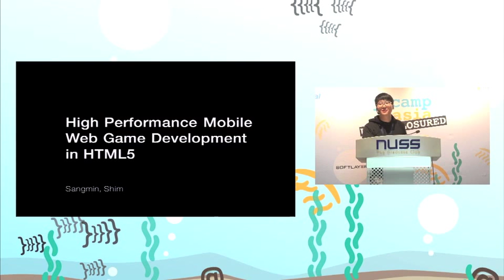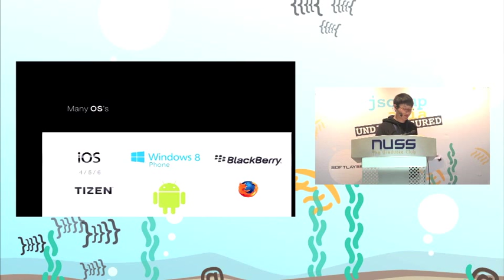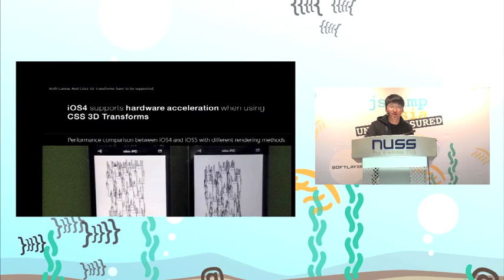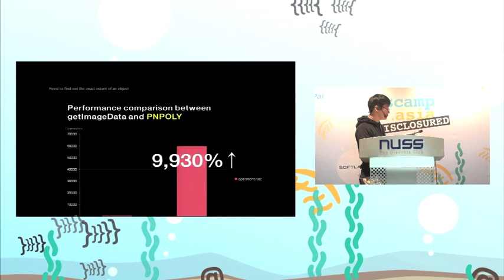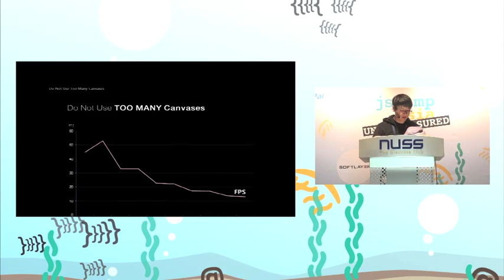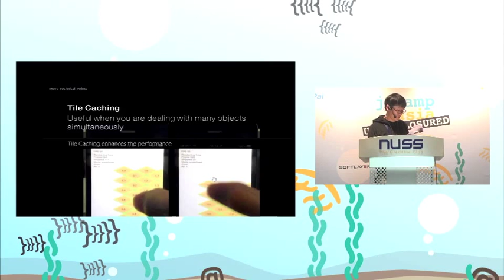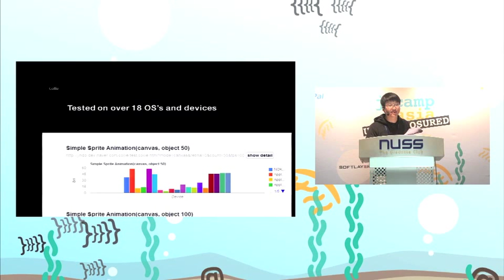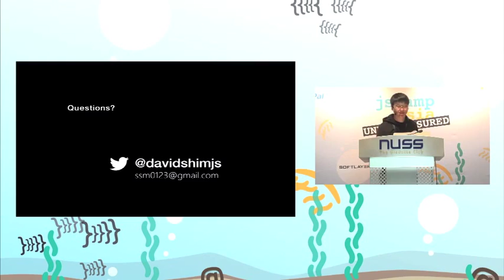JSCamp Talk: Sangmin Shim - High Performance Mobile Web Game Development in HTML5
Tips and techniques for writing JavaScript games on PC have been introduced many times. But writing JavaScript games for mobile devices is a whole different topic. In this session, I'll talk about various problems and difficulties in developing JavaScript animations and games for mobile devices, performance issues and how to work through these with live demos. Some of these are:
How to match event model quickly when using both DOM and Canvas.
Improve speed of rendering with Tile Rendering
Tile Caching, Effectively method of handling children
CSS3 3D Transforms bugs in Android.
I'll also cover a JavaScript animation library named Collie, which is optimized for over 18 mobile devices, will also be introduced during the session.

Sangmin is a Senior JavaScript developer working at NHN and the creator of the JavaScript animation library Collie. He is very interested in making JavaScript apps run faster and more smoothly. He has authored a book titled "What You Need to Know about JavaScript's Performance" and also writes mobile games using Collie.